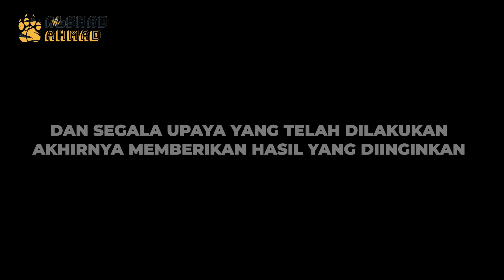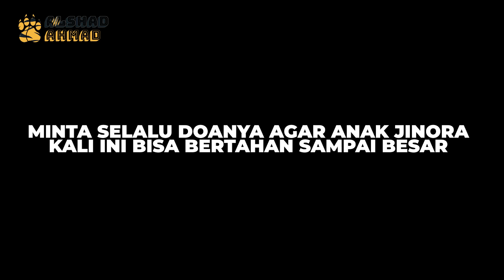KELAHIRAN KE 4 JINORA ! ANAKNYA LANGSUNG DIAMBIL OLEH "THE EXPERT" ! BAGAIMANA KONDISI ANAK JINORA ?